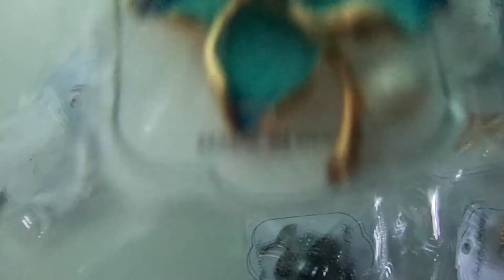Broches From China(Aliexpress)